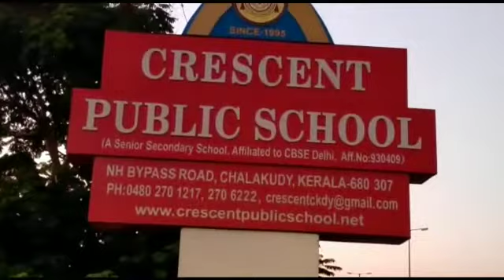crescent school chalakudy